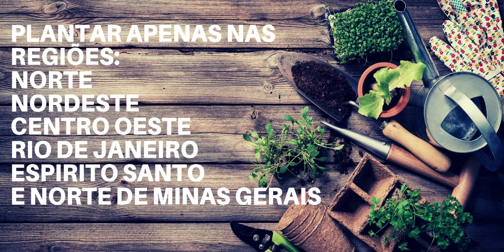O que plantar em AGOSTO e colher muito na sua horta em 2022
CURSO DE HORTA ORGÂNICA EM CASA. 🌱🌱🌱 GARANTA SUA VAGA!

NESTE CANAL VOCÊ ENCONTRA:

Dicas e conteúdos que realmente funcionam para te ajudar a conseguir plantar a sua própria horta orgânica aí mesmo onde você mora, seja em casa ou apartamento e dicas para melhorar a qualidade de vida da sua família. Mesmo se estiver começando do absoluto zero na sua própria plantação e nem saiba como adubar, podar ou regar.